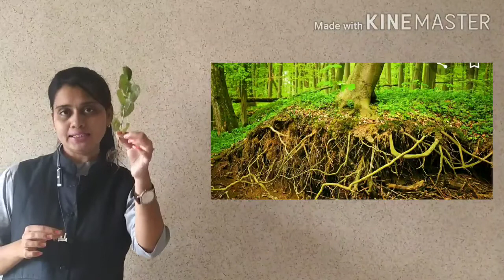GUJ MED STD 4 EVS GUJLISH ch11,vadi ,part 1